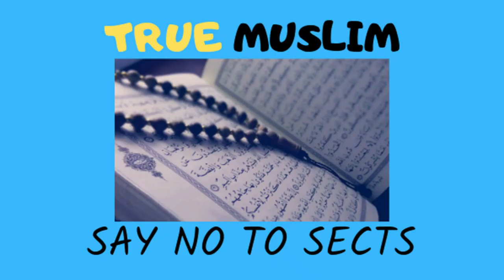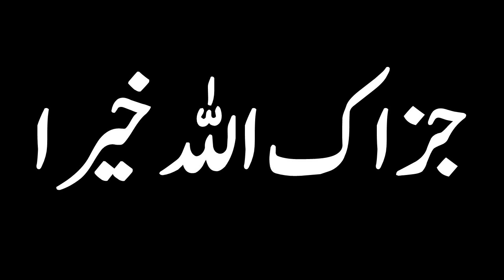Maktaba Shamila ko ghair muqallideen ne tabdeel kar diya hai Reply by Engineer Muhammad Ali Mirza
Short clips channel for Tik tok, Instagram or WhatsApp Status I am MUSLIM [ Engineer Muhammad Ali Mirza ]

Name
04-Oct-1977
Academic Qualification
Interest & Objective
Dawat-e-ISLAM & Unity of Ummah
Occupation
General Manager (Grade-19)(Defence Ministry, Govt. of Pakistan)
Hometown
Jhelum City (Punjab)
Country
Pakistan